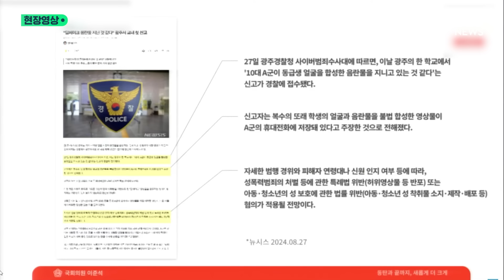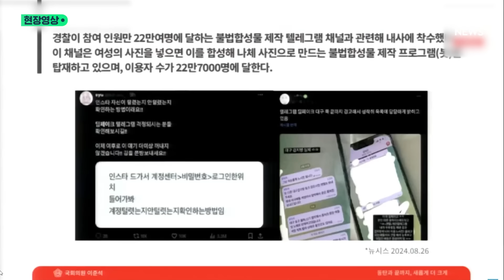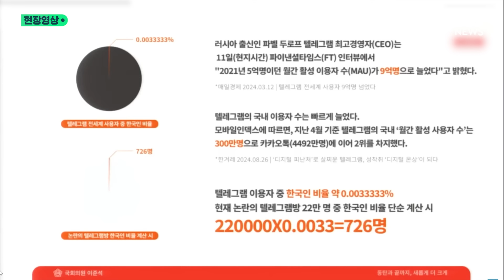이준석 "딥페이크 문제, 이런 대책 나오면 안 되거든요?"…'텔레그램 방에 국내에만 22만 명?' 지적하며 꺼내든 자료 (현장영상) / SBS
이준석 개혁신당 의원이 오늘(27일) 특정 인물의 얼굴 등을 영상에 합성하는 '딥페이크' 활용 디지털 성범죄 확산과 관련, 과잉규제에 따른 부작용을 우려하며 현실적이고 정교한 대응을 관계부처에 주문했습니다.

이 의원은 이날 오후 국회 과학기술정보방송통신위원회 전체회의에 참석해 강도현 과학기술정보통신부 제2차관을 상대로 "텔레그램 차단 외에 현실적인 방법이 있나. 과잉 규제로 결론이 날까 봐 (우려된다)"며 이렇게 말했습니다.

최근 서울대와 인하대 등 100개 이상 학교에서 텔레그램 딥페이크 성범죄 피해가 드러나 파장이 확산됐다. 이중 중·고교생 등 미성년자도 포함된 것으로 알려졌으며 여군을 대상으로 한 딥페이크 텔레그램방도 운영된 것으로 전해졌다. 윤석열 대통령은 이날 오전 용산 대통령실에서 국무회의를 주재하고 관계 당국에 철저한 실태 파악·수사를 강조했습니다.

이 의원은 "초기에 대책을 세우라는 취지로 말씀하신 건 좋지만 한편으로 과잉 규제가 나올 수 있다"며 "기술적으로 어떻게 막나"라고 질의했습니다.

강 차관은 "딥페이크가 인공지능(AI) 기술에 의해 만들어지니까 표시 의무를 부여할 수 있다. 의원님 말씀처럼 굉장히 심각한 상태"라며 "관계 부처랑 면밀하게 얘기해야 하는데 규제를 조금 더 철저하게 봐야 할 것 같다"고 답했습니다.

이 의원은 "대통령이 관심을 가지는 사안이니까 어떻게든 대책을 만들려고 할 것 같다"며 "반농담식으로 '학교폭력을 없애는 방법은 학교를 없애는 것'이라고 한다. 기술적으로 말이 되는 제안이 나와야 할 것 같다"고 강조했습니다.

이어 김태규 방송통신위원회 위원장 직무대행(부위원장)에 대해선 "정부에서 하도 신속 대응을 주문하니까 광주에서 10대 모 학생이 동급생 얼굴 합성한 음란물을 지니고 있다는 신고가 접수되자마자 학생을 수사했다"며 "실제 수사가 어떤 결과가 나올지 모르지만 말 한마디로 동급생 수사로까지 이어지는 민감한 상황"이라고 설명했습니다.

그러면서 해당 딥페이크 생성 텔레그램방에 국내 이용자 22만 명이 참가했다는 보도가 사실과 다르다고 강조하기도 했다. 해당 텔레그램방은 해외 개발자가 만든 봇(bot·반복 작업을 수행하는 소프트웨어)이라 국내 이용자가 아닌 해외 이용자 수가 22만 명이라는 것이다.

이 의원은 "방통위에서도 (딥페이크 성범죄에 대한) 불안이 실제보다 과장되지 않도록 신경써달라"고 당부했습니다.

(영상취재 : 이병주 / 구성 : 진상명 / 편집 : 김초아 / 제작 : 디지털뉴스편집부)